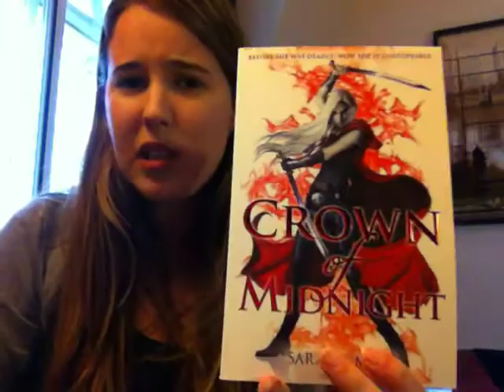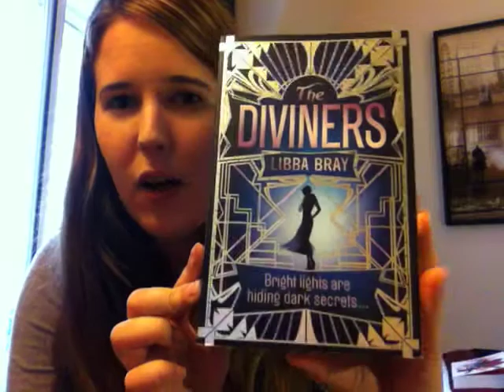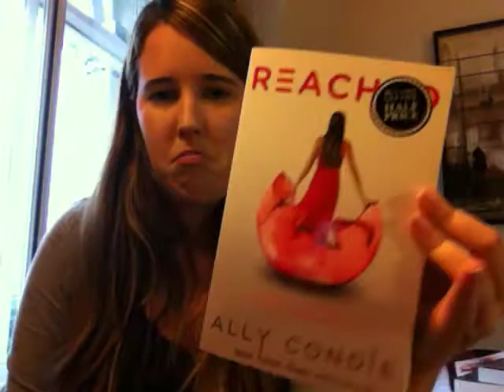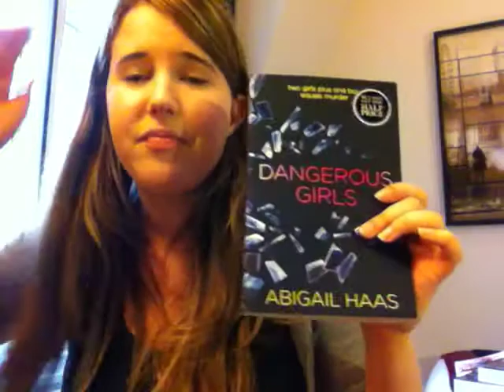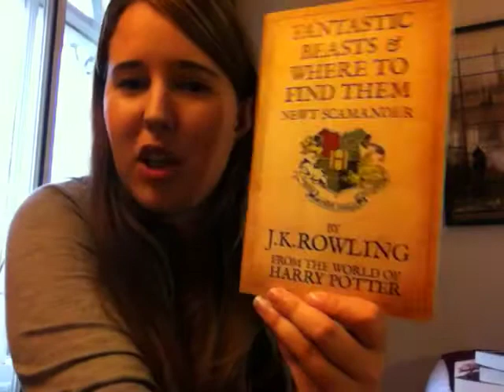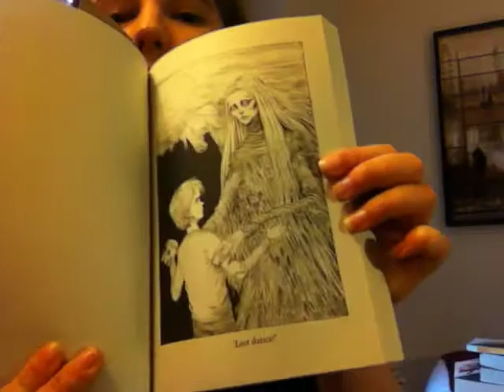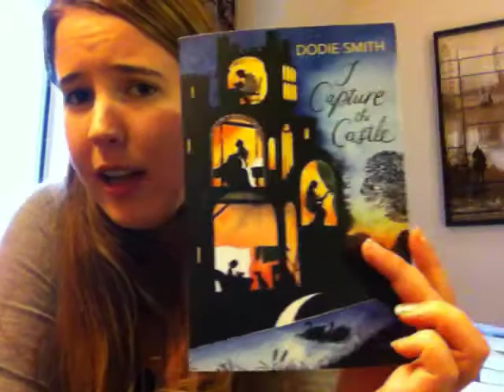Book Haul Vlog: The One With the Truth About London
In which I go to all the bookstores in London and buy all the things.